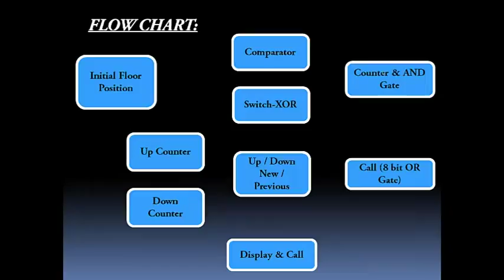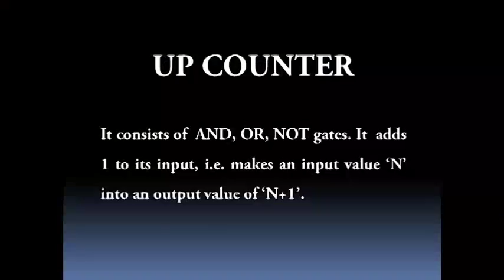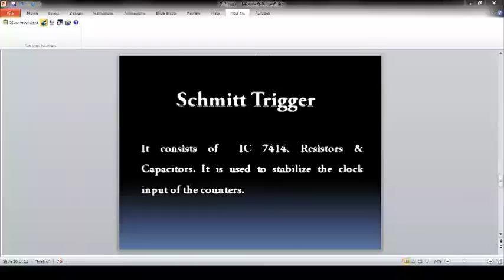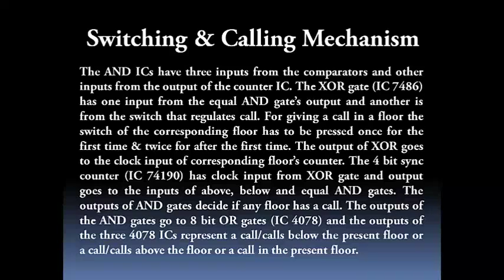Elevator Control System - EEE 304 BUET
The simulation of this project was done by using software 'Proteus' (ISIS Professional version 7.8 SP2)

Project Features:

# It is an Elevator Control system for an eight-storied (0-7) building.

# For giving a call in a floor the switch of that corresponding floor has to be pressed once for the first time call & twice for after the first time call.

# It checks for new calls every second.

# If there is no call on any floor, then it periodically changes its direction (up-down) to check for new calls.

# If the elevator is called on both sides (up-down) simultaneously, then it will first go to the direction it was searching for new call, then after cancelling that call it would go to the other direction to response the other call.

This project was completed as course work of EEE-304: Digital Electronics Laboratory, Department of Electrical and Electronic Engineering, Bangladesh University of Engineering and Technology (BUET).

Course Teachers:
Hafiz Imtiaz (Assistant Professor, Department of EEE, BUET)
Md. Imran Momtaz (Assistant Professor, Department of EEE, BUET)

Team Members:
[Department of EEE, Batch'10, Level 3/Term 1, Section A1,Group- 02, BUET ]
Md. Zunaid Sikder (1006010)
Md. Mohsinur Rahman Adnan (1006009)
Fatima Tuz Zohora (1006012)
Mahdi Zulfikar (1006008)
Mohammad Mushfiquzzoha (1006011)